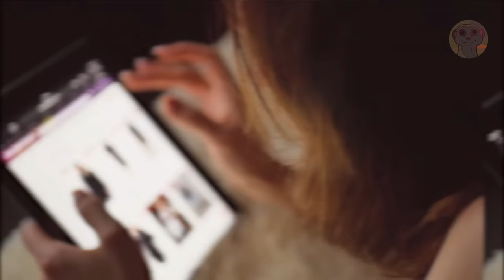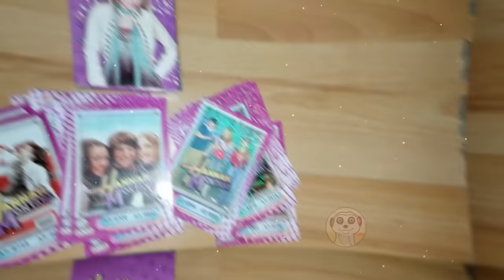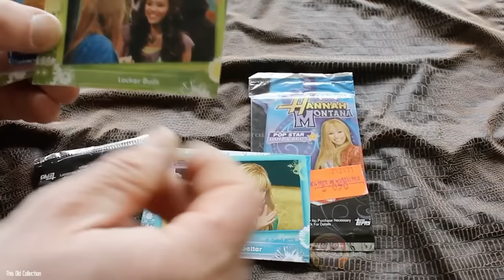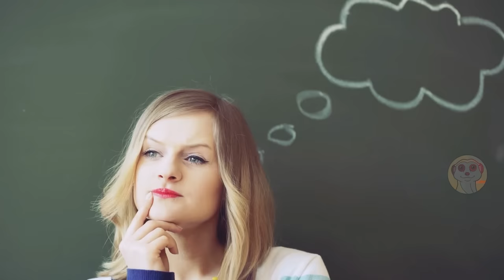GIOCATTOLI PERICOLOSI CHE NON DEVI DARE AI BAMBINI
Una giraffa in plastica, lo Scrabble vietato in Romania, dei pupazzi sospettati di essere spie… ecco i giocattoli pericolosi che sono stati vietati alla vendita.